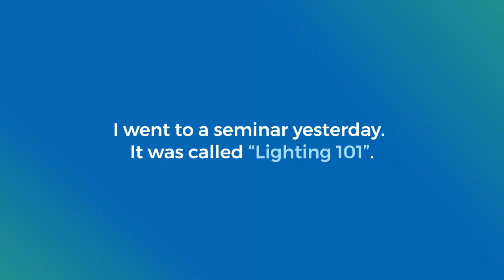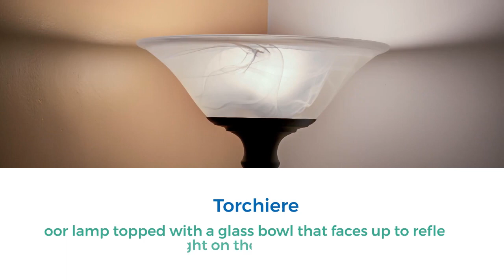Lighting Makes a Difference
Learn about the 11 different types of lighting and what they are used for.